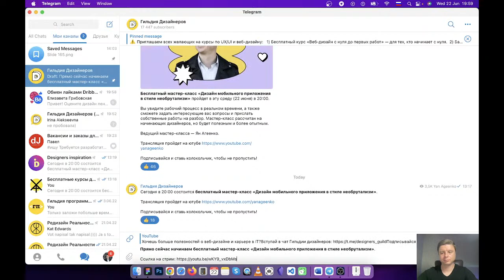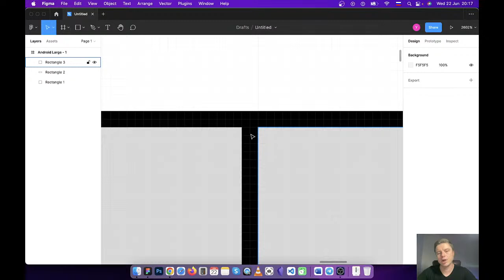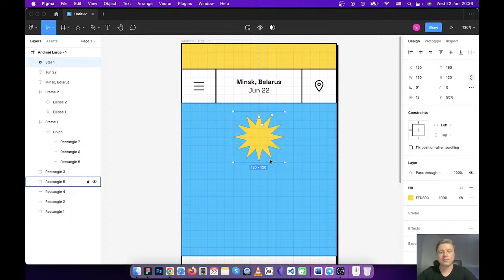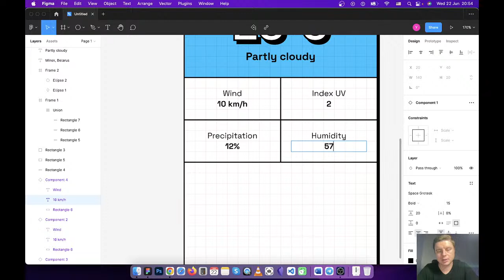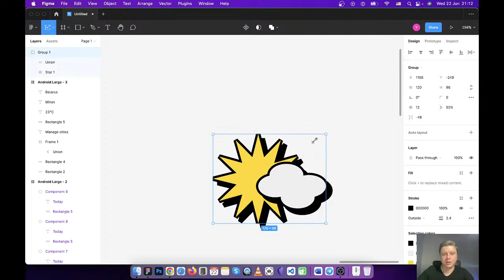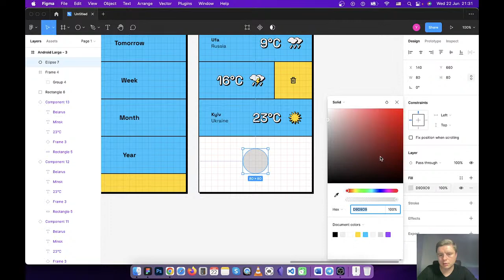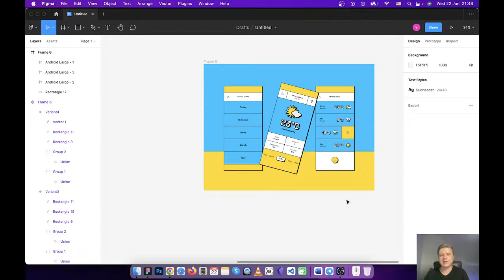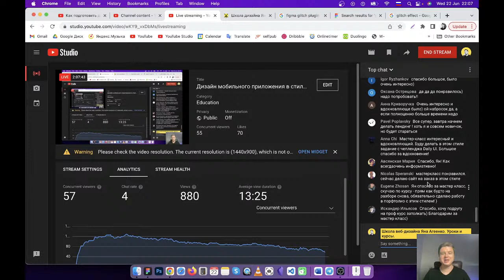Дизайн мобильного приложения в стиле необрутализм (бесплатный мастер-класс)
Хочешь больше полезностей о веб-дизайне и карьере в IT?